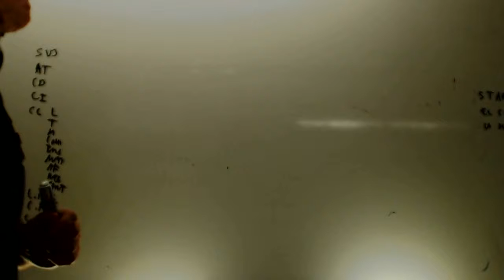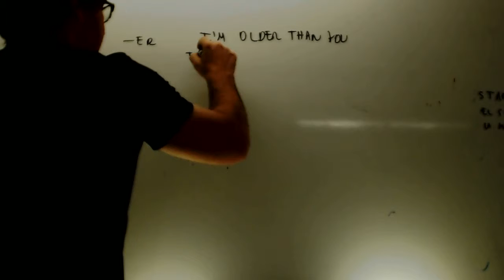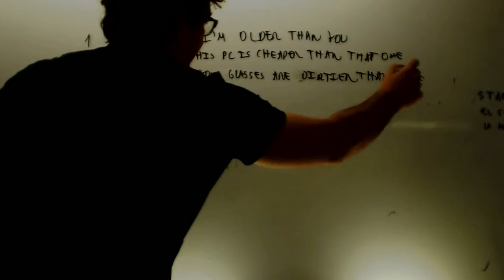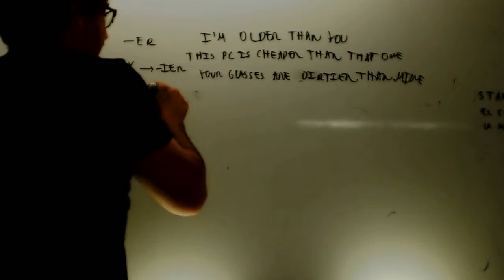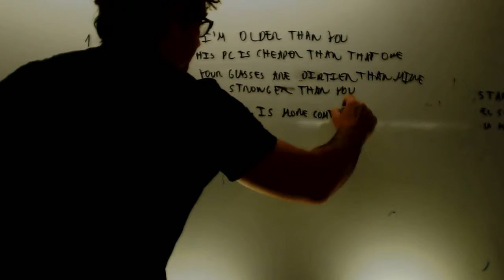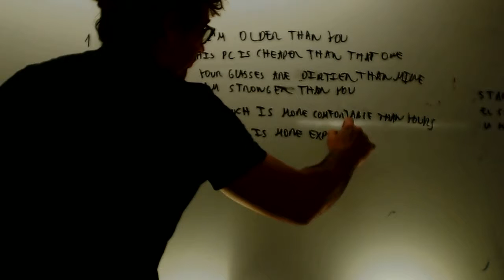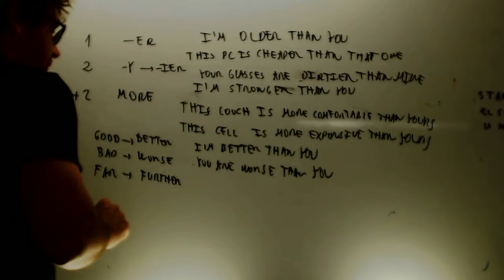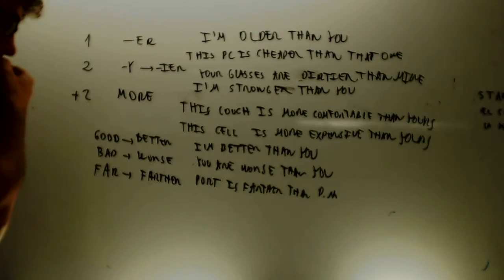Comparativos en ingles 2 ESO Academia Usero Estepona